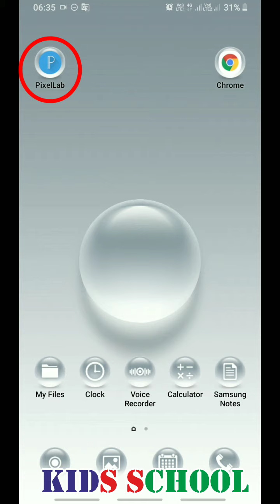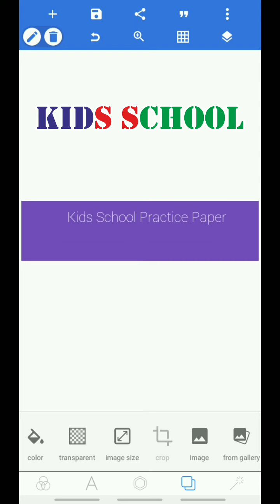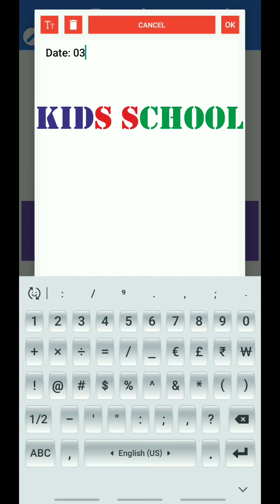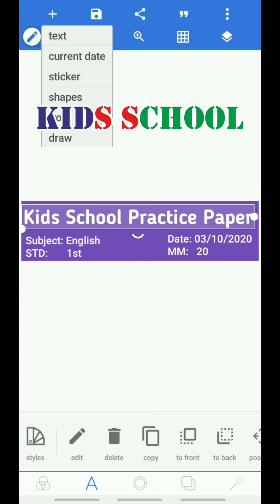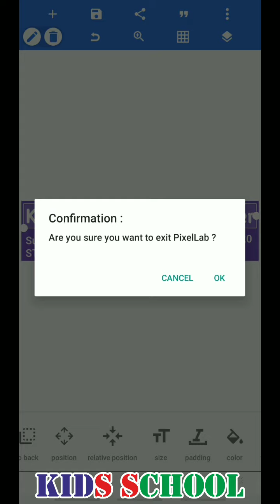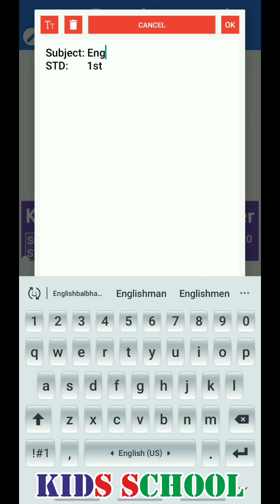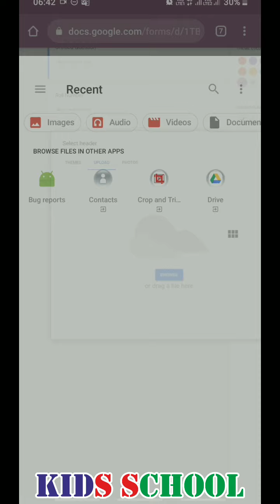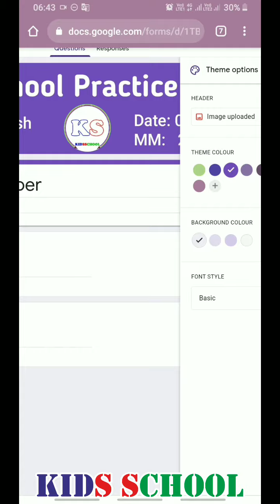How to customize Google Quiz header using mobile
Dear Studdents

Welcom to the classroom of "Kids School"

In this video we are going to teach you how to How to create & add header in "Google Foams" using mobile.

_____/Some more videos of Kids School\_____